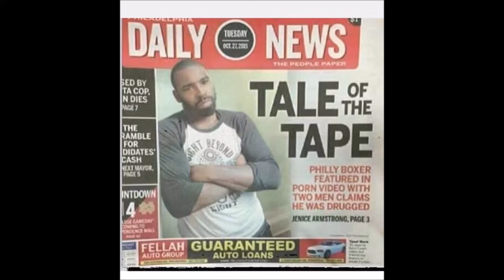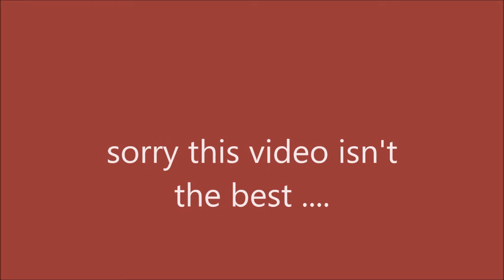NonStopNovember#5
A little on serena phone incident and yusaf interview